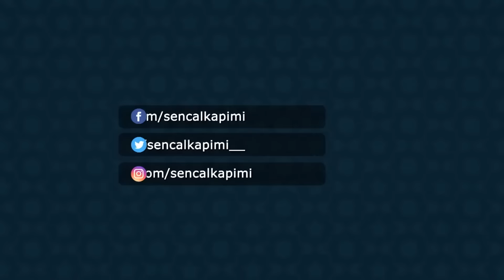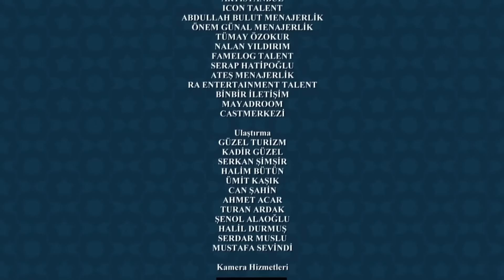Llamas A Mi Puerta Capitulo 41 (Español Doblado)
Director: Ender Mıhlar
Guionista: Ayşe Üner Kutlu
Protagonistas: Kerem Bürsin, Hande Erçel, Neslihan Yeldan
Producción : MF Producción